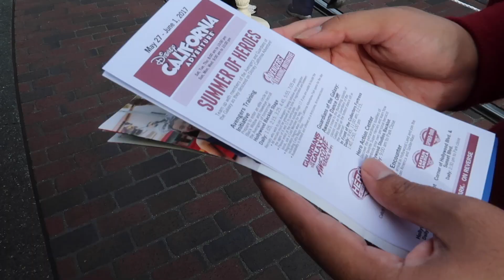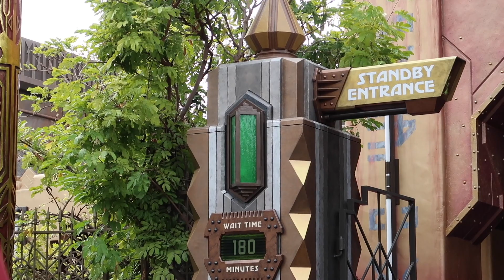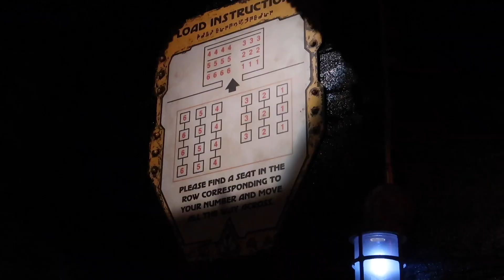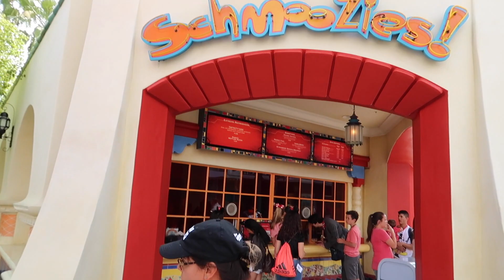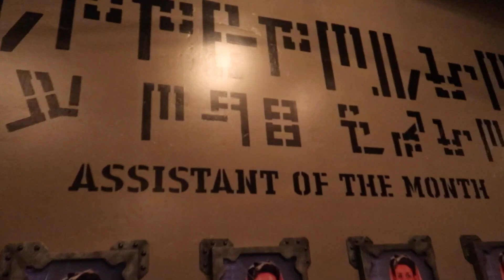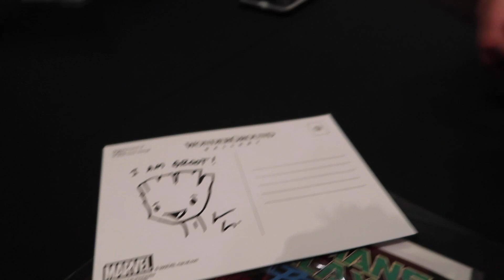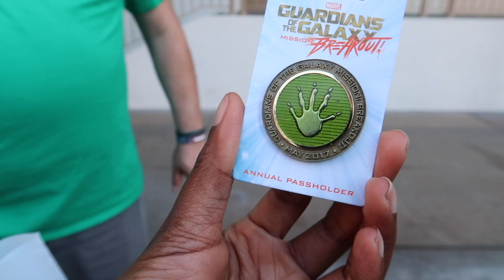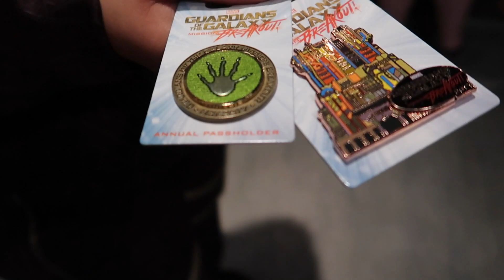GUARDIANS OF THE GALAXY: MISSION BREAKOUT OPENING DAY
THE ONE WHERE WE GO TO THE OPENING DAY OF GUARDIANS OF THE GALAXY: MISSION BREAKOUT.

In this vlog we meet up with friends and try and ride the new Guardians of the Galaxy: Mission Breakout, meet Brian Crosby (The creative lead for the Marvel Themed Entertainment team) and try some of the new themed Guardians food.

Look out for more vlogs from Disney parks every Tuesday and Thursday!

EQUIPMENT:

CANON 80D
10-18MM LENS
18-135MM LENS
50MM LENS
CANON G7X
MANFROTTO TRIPOD
GORILLA POD
CAMERA BACKPACK

SUMMER OF HEROES
GUARDIANS OF THE GALAXY
THE AVENGERS
MARVEL
BLACK WIDOW
AVENGERS TRAINING
I AM GROOT
GUARDIANS OF THE GALAXY: MISSION BREAKOUT
OPENING DAY